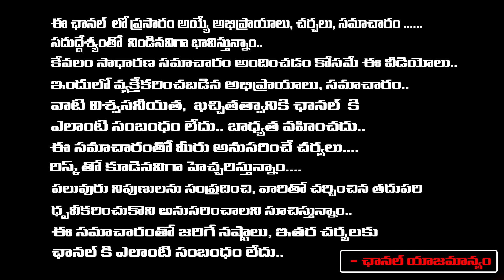India Nurse in Yemen Death penalty for nurse?What happened in Yemen? | Red Tv